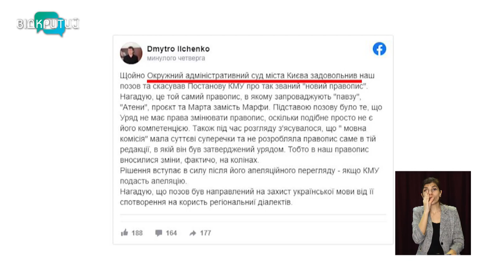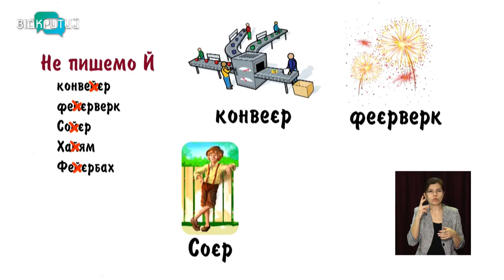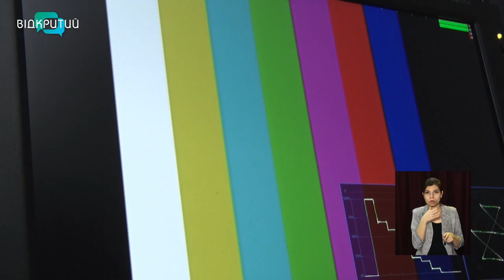Новини OPEN NEWS від 3 лютого 2021 року 13:15